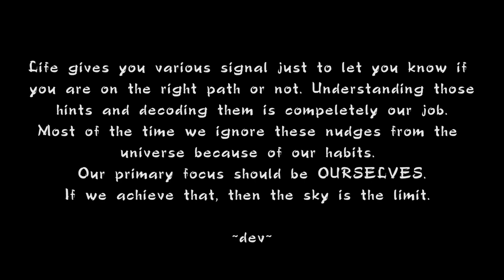SATYA WAPAS AAH GAYA MUMBAI!!!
This video is about me meeting satya after almost 7 months.